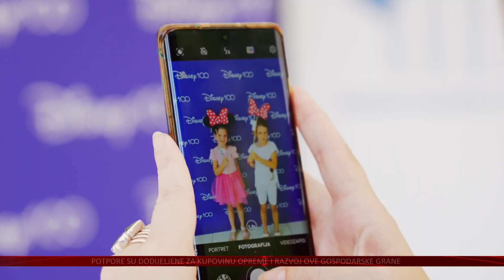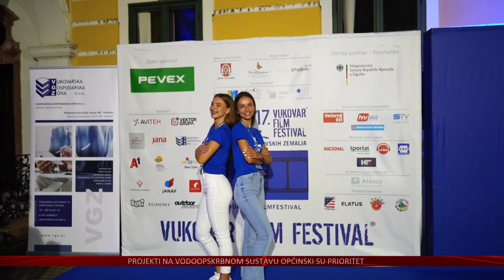Za 18. izdanje VFF-a veće povezivanje umjetnika i promocije po Slavoniji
Ostajemo u Vukovaru čiji je filmski festival prošle godine imao gotovo pet puta više posjetitelja nego inače. Prvi puta imali su filmove iz svih podunavskih zemalja, a za ovogodišnje, 18. izdanje VFF-a, koje će se održati od 28. kolovoza do 1. rujna, organizatori se žele još više približiti publici i umjetnicima. Osim mobilne aplikacije i većeg ulaganja u digitalni marketing, želja je povezati slavonske umjetnike i druge filmske djelatnike.